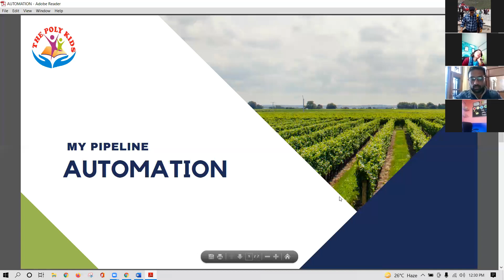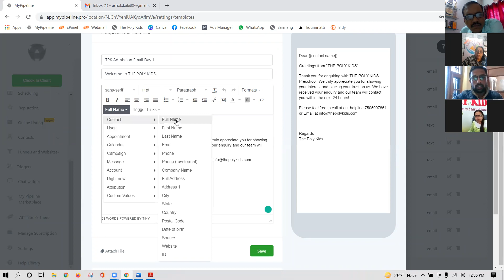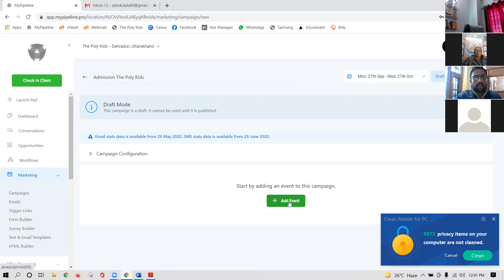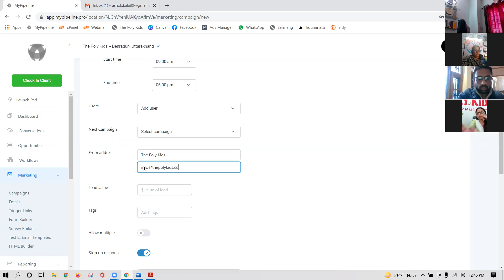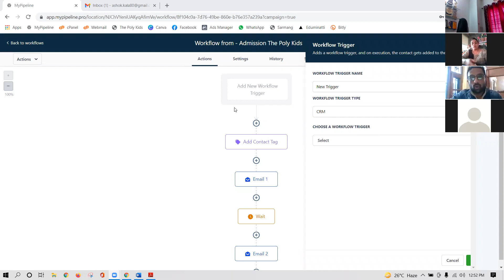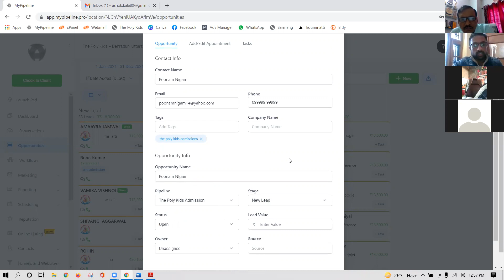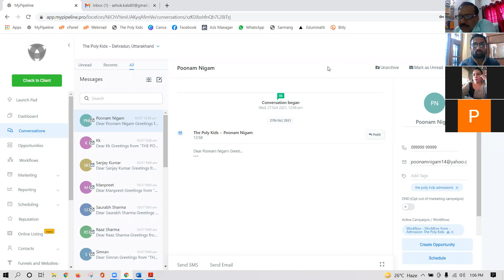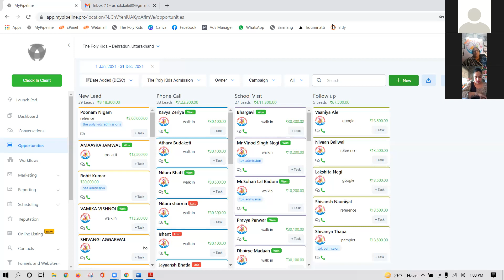HMs training session for Automation of Leads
How to set autoresponders and email follow ups for your leads..